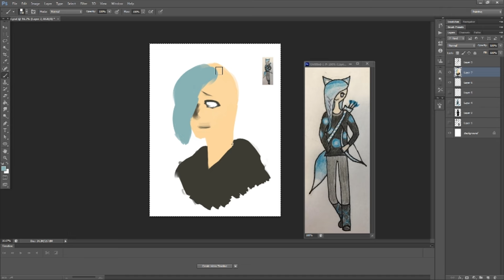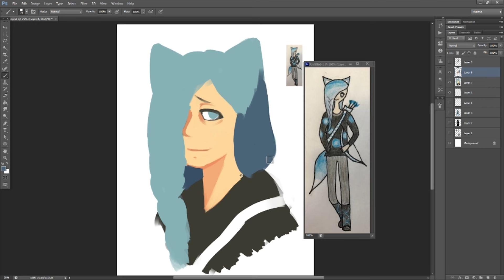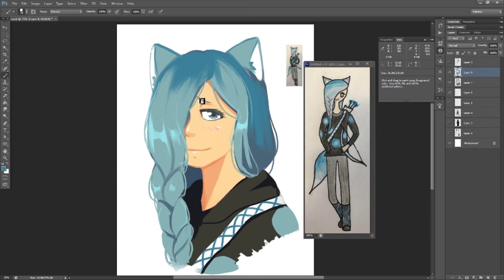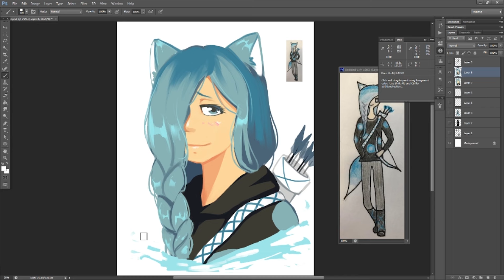Kit - Experimental Commission [Speedpaint] For Aedin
Thank you for the commission o3o

I also have a discord server up now ^^; feel free to join in, chat with me or my other followers. Share your artwork, your inspirations and critique C

PROGRAMS USED

Photoshop cs6
Surface pro 4 - my travel tablet.